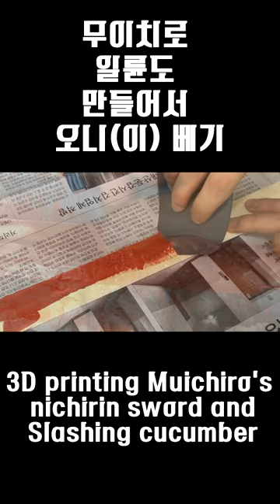무이치로 일륜도 만들어서 오니(이) 베기(3D printing Muichiro's nichirin sword and Slashing cucumber)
안녕하세요.
귀멸의 칼날에 나오는 하주 무이치로의 일륜도를 만들어서 오니(이)를 베었습니다.
감사합니다.

hello.
I made nichirin sword of kasumi basira Muichiro from the Demon Slayer and cut a cucumber.